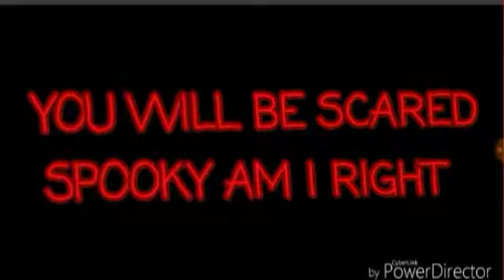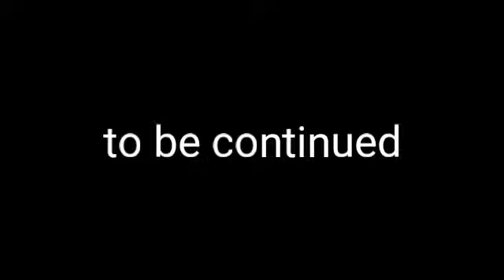Warning: scary animation Halloween special part 1(SPECIAL GUEST😎)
I told y'all I made the Halloween special. I have a special guest and I didn't act in that last part. But part 2 will be coming sometime in or before thanks giving soon. I hope you guys like it